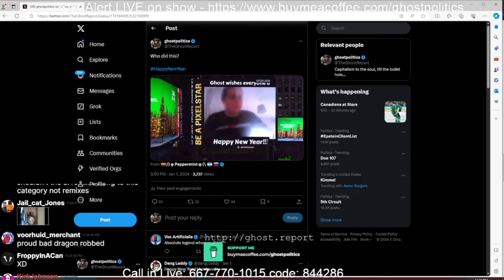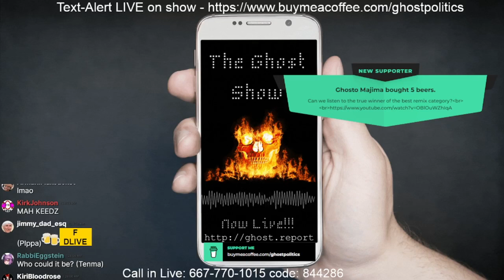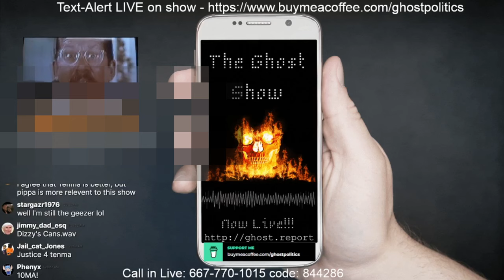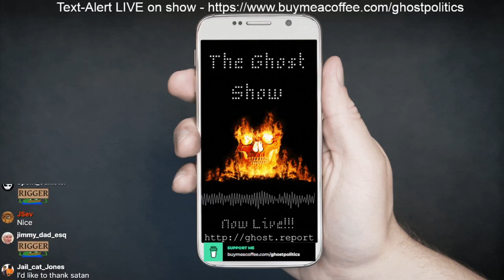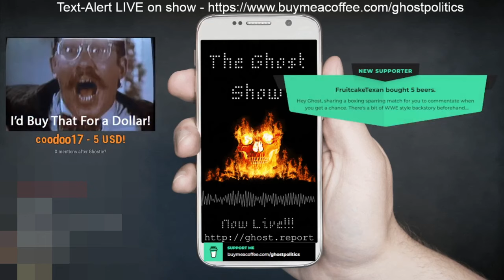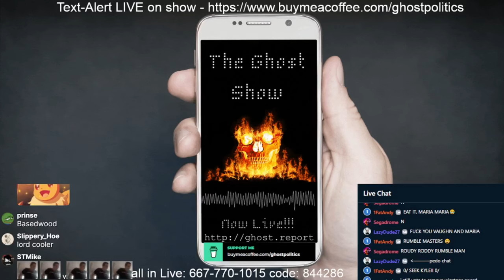The Ghosties - 2023 (The Ghost Show)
Messed up and uploaded the earlier version before review.